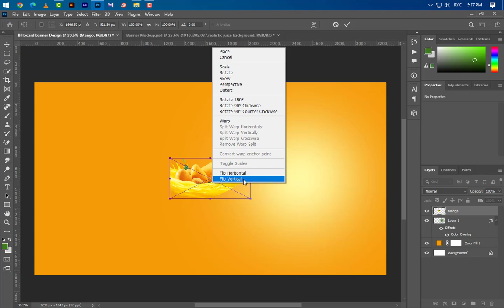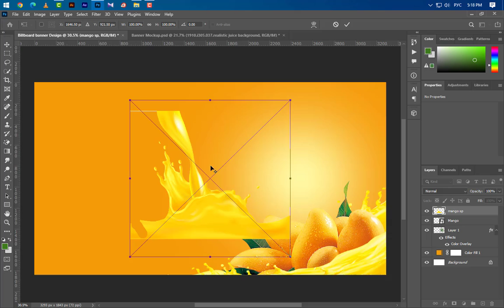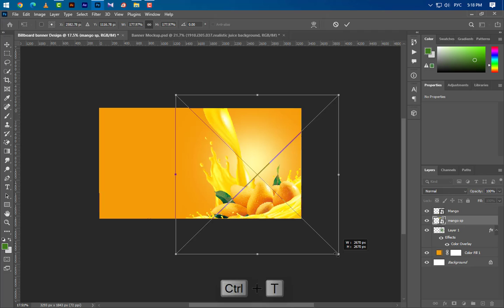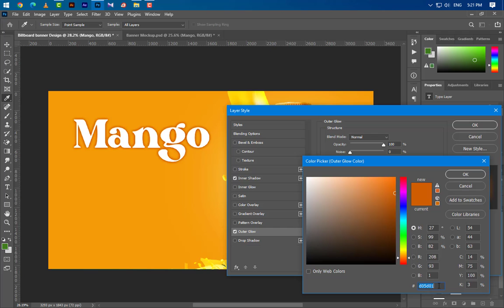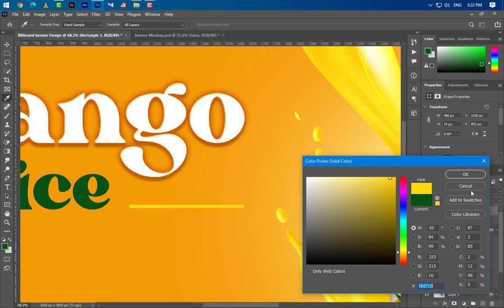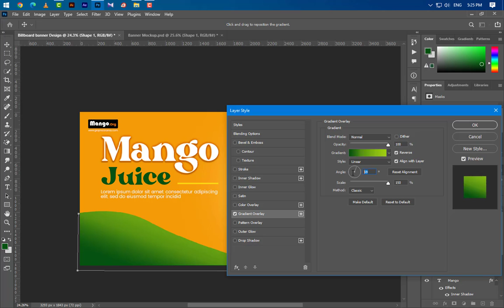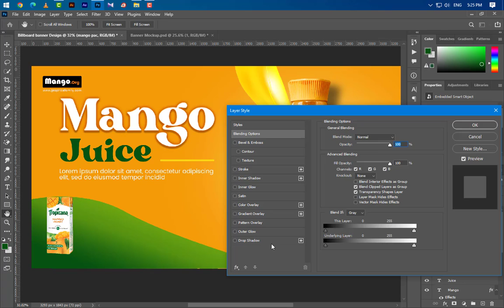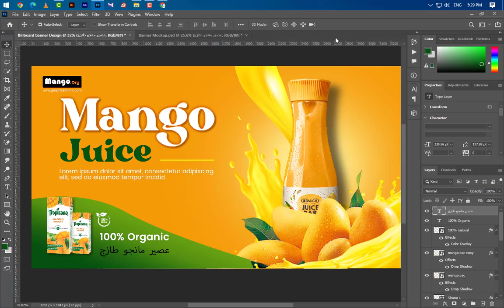How to Design Advertising Billboard Banner - Photoshop Tutorial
Hello Everyone, Welcome to my Shobuj graphics channel. Billboard Banner Design By Using Photoshop. Best of  Design Tutorial-2022